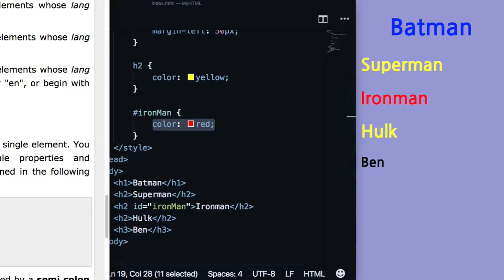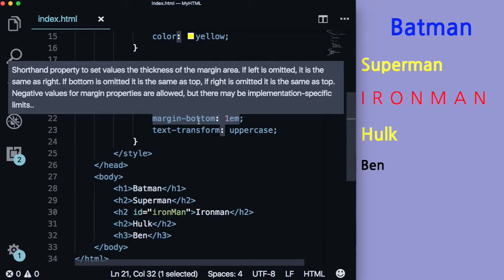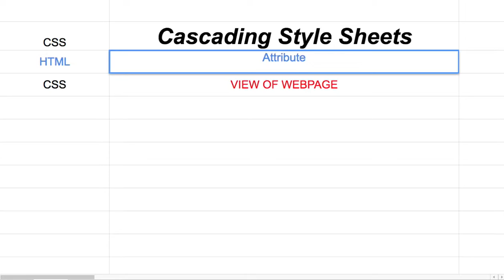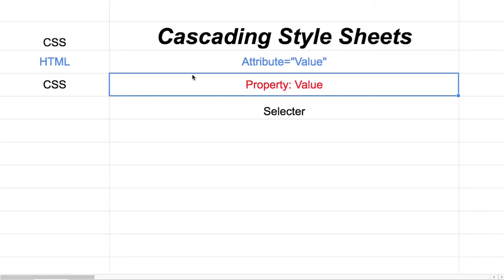WEB 016 - CSS Syntax